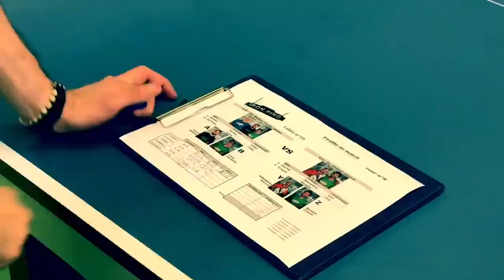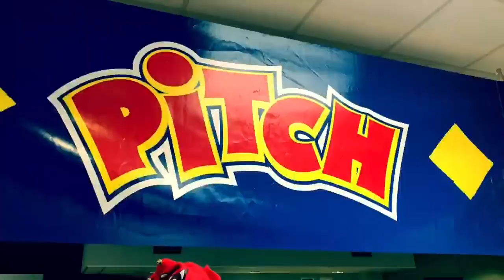Dernière ligne droite avant la finale - IRON PING 2018